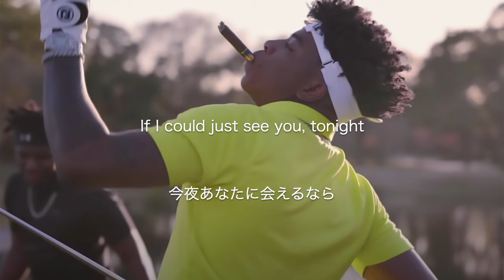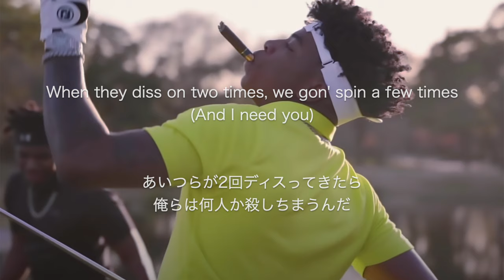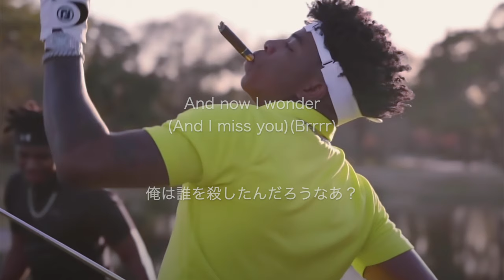[和訳] Spinabenz, Whoppa Wit Da Choppa, Yungeen Ace, & FastMoney Goon - Who I Smoke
キャッチーなのに内容やばいってことでバズってるやつです。WHOISMOKE